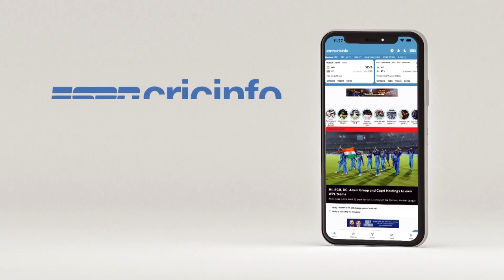Moody: Rahul Chahar is a player on the rise with regards to confidence and impact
Moody hopes that the legspinner can get momentum from last performance